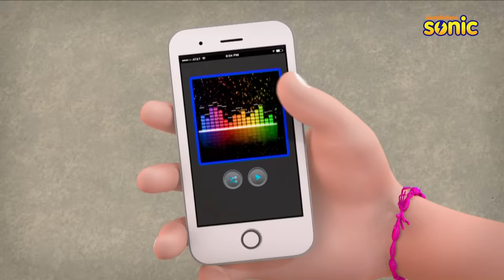Shiva | शिवा | Episode 29 Part-1 | Chor Langoor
A thieving baboon is in the city, and he befriends Adi. However, the baboon vanishes every night creating suspicion. Will Shiva & friends catch him red handed?